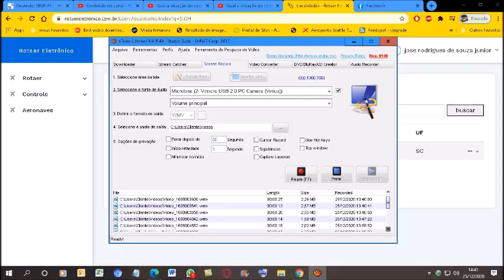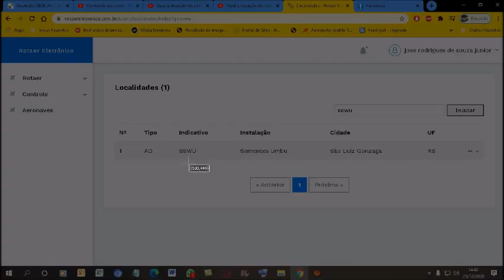Qual a situação do código ICAO [SSWU] nos registros do ROTAER registrado em 22/11/2020?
O heliponto da Quick cidade de Goiânia-GO encontra-se no almanaque da PILOT´S HELP em sua última edição do ano de 2013.
Mas apartir de 29/10/20 a ANAC atualizou do sistema do ROTAER e o código ICAO [SSWU]  é aceito no sistema do Rotaer...
E o código ICAO foi transferido prá São Luiz Gonzaga-RS.
Se procurar o código ICAO [SSWU] vai dar como Sementes Umbu; em São Luiz Gonzaga-RS.
ATENÇÃO. SE ALGUMA MUDANÇA OCORRER NESTE CÓDIGO ICAO [SSWU]